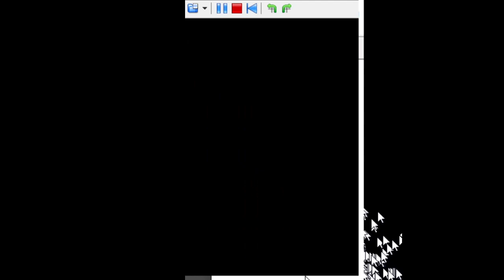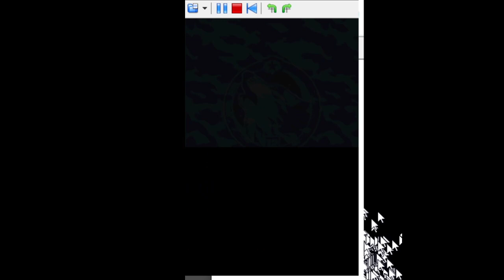advance wars: dark conflict chapter 8 flowers of evil